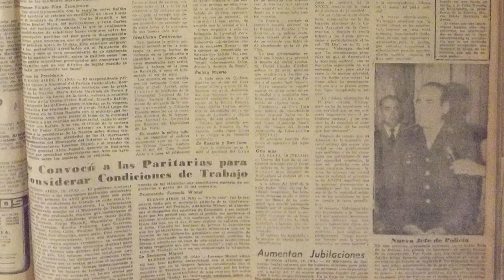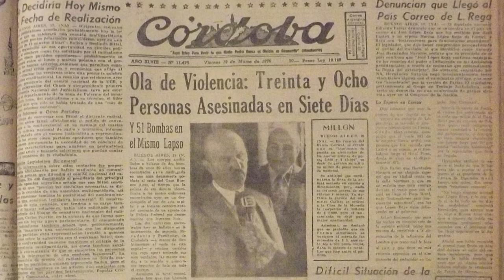Diarios 19 de marzo de 1976